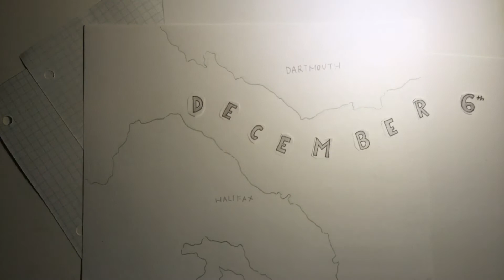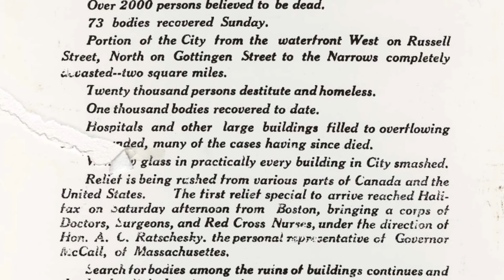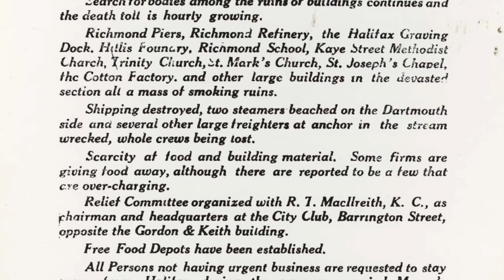Halifax Explosion Animation Movie